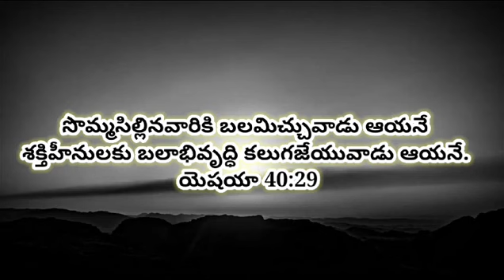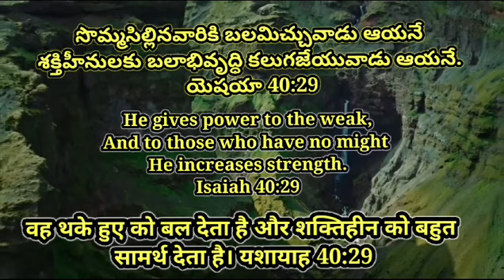18th Mar'24 ll Today God's Promise || ఈరోజు దేవుని వాగ్దానం || आज परमेश्वर का वादा